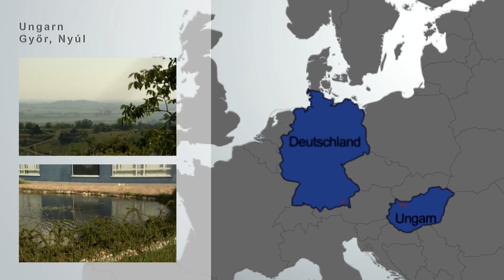Hefter Maschinenbau Unternehmensfilm Deutsch